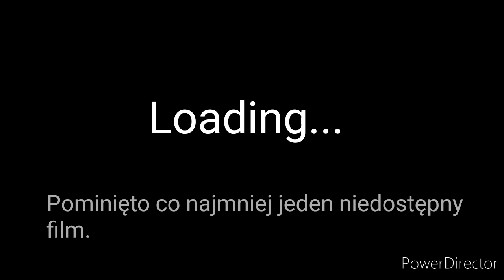My reaction the video was not watched by youtube.